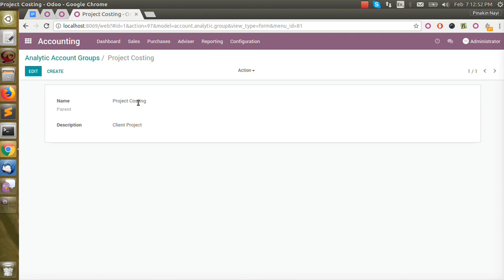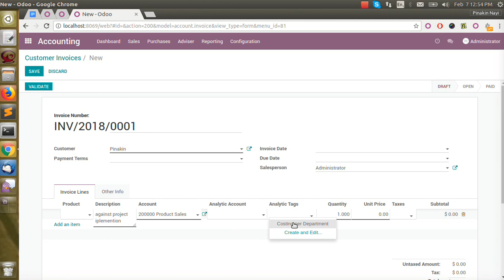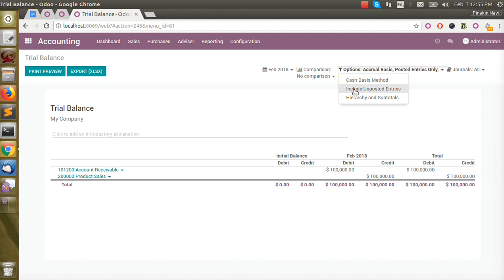Analytic Distribution Odoo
"Analytic Distribution" again available in latest saas version. Analytic Disribution is mainly used for dividing your expense/income among various analytic account in Odoo.